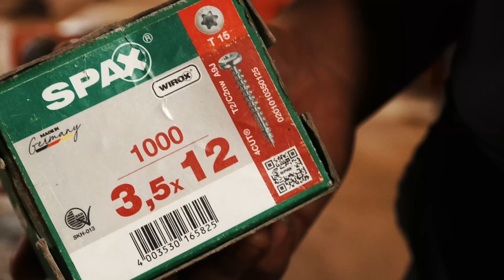Mesa de centro moderna con LUZ LED ⚡ Y SENSOR DE MOVIMIENTO 🦶🤯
Qué tal amigos, en este video les muestro una idea para elaborar una bonita mesa de centro en la que utilice madera de pino, además de que le instalé iluminación LED con sensor de movimiento.